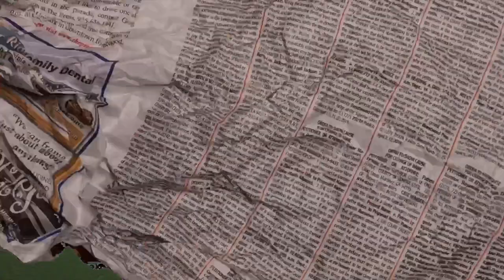Mi COLECCIÓN de ACCESORIOS completa 2023 ✨💎